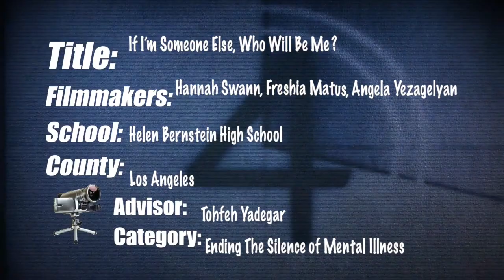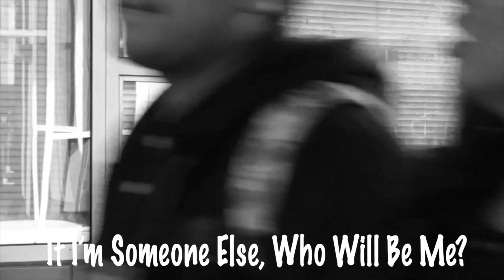ES_HBHS_Los Angeles_If I'm Someone Else, Who Will Be Me?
This video is about Bi-Polar Disorder